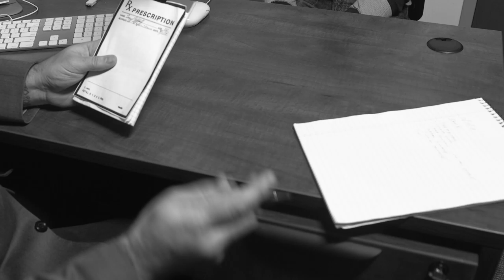Fear From Within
Written and Produced by Will Johnston
Directed by John Travers
Cinematography by Mark Perry
Edited and Audio by Robert Morison III